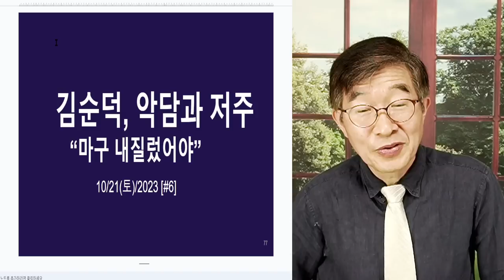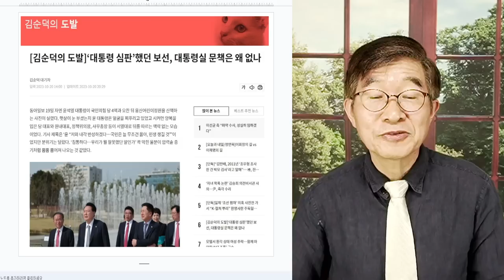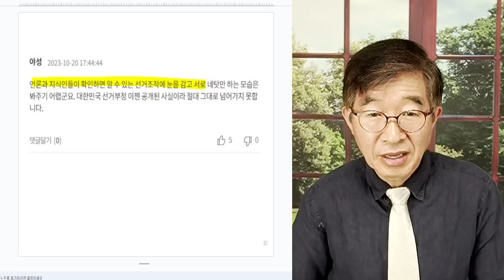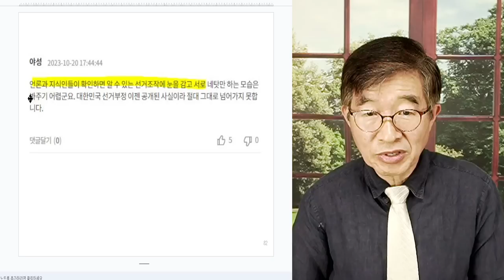김순덕, 악담과 저주 / 보궐선거, 어떻게 대통령 신임 선거인가? / 말이 되는 주장을 해야 / 보궐부정선거,라는 핵심을 슬쩍 벗어나는 비양심적인 일을 반성해야 [공병호TV]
Bitcoin : 3MTW849AkP2ftLeSK2teZHMmzLu7Z83s9U